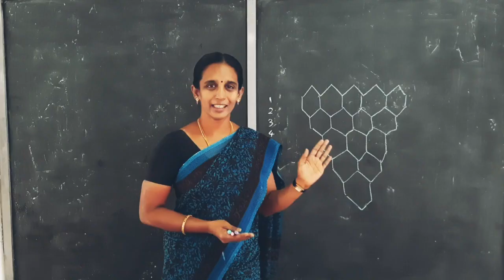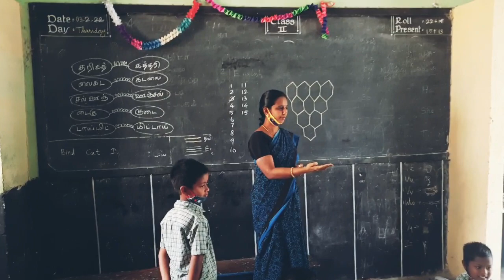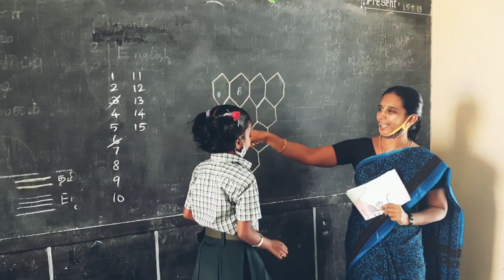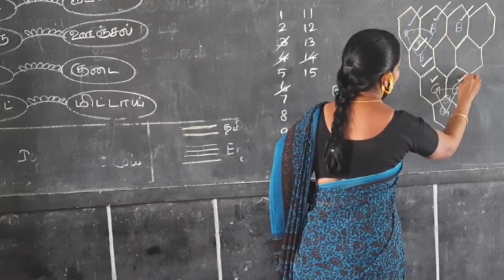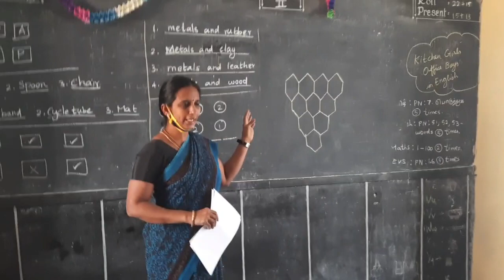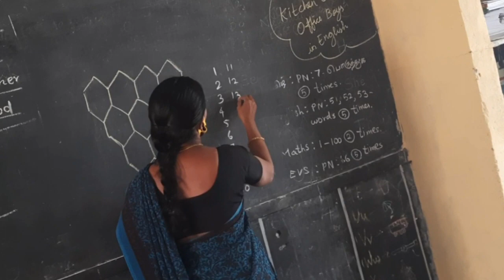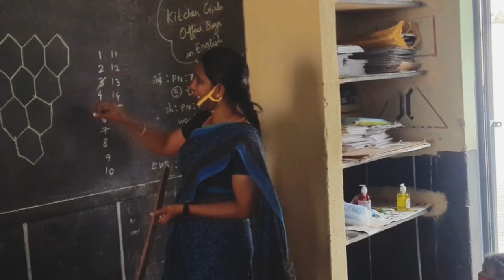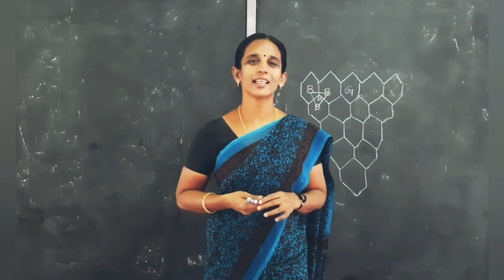Classroom Evaluation - Playway method HONEYCOMB Game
Classroom activity for evaluation is explained clearly in this video.